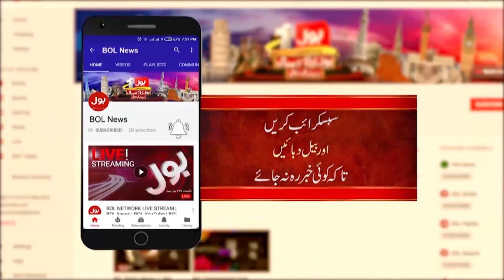Palestine And Israel War | Dr. Huma Baqai Analysis | Breaking News